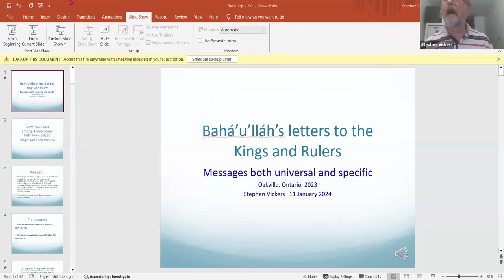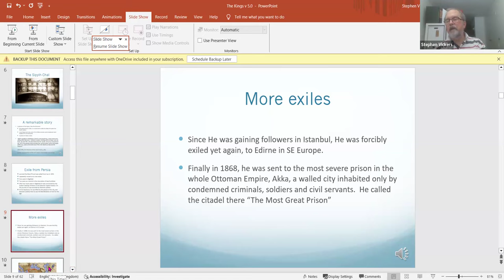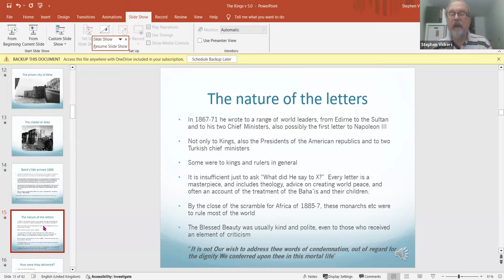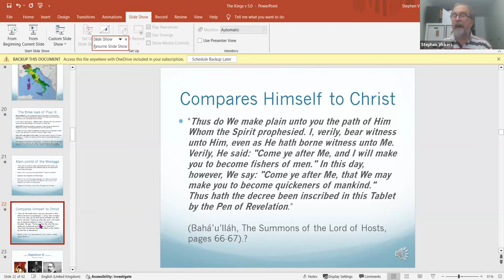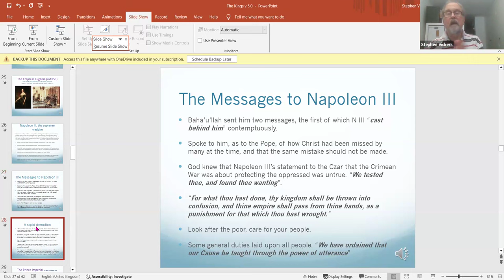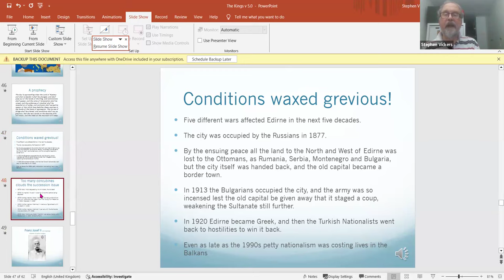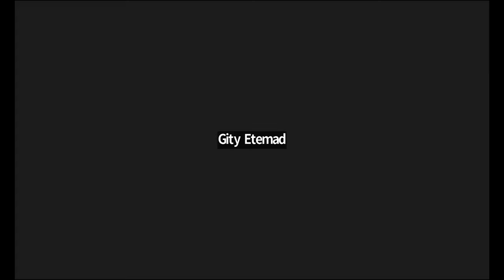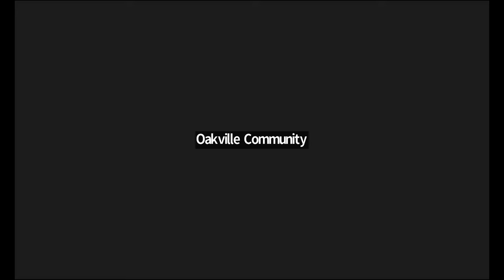The Tablets of Baha'u'llah to the Kings and Rulers of the World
During the 1860s Baha’u’llah was successively exiled to Baghdad, Istanbul, and Edirne, before being consigned by the then Caliph of Islam to the prison city of Akka in Ottoman Palestine, with the intention that He be forgotten.  While in Edirne and Akka, from 1867 to 1871, he wrote to the leading monarchs and Presidents, giving messages both specific and general, and often making remarkable prophecies that swiftly came true.  This talk will give a brief account of the key recipients, some of what Baha’u’llah wrote to them, and what transpired.

Dr. Stephen Vickers holds an MA in International Economics and a PhD in International Fisheries Law.  A qualified company secretary and a former Awarding Body CEO, he is one of two UK-based Transnational Education Experts for ENIC UK.